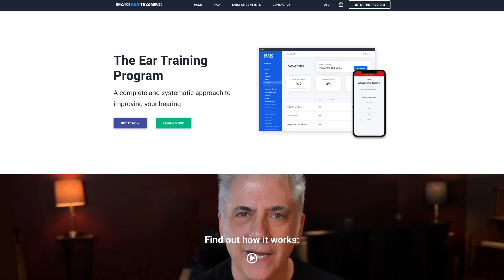10 GUITARISTS YOU SHOULD KNOW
In this episode I want to tell you about 10 guitarists I think you should know. These are I players I have been listening to lately. Check them out and follow them on Instagram.

Stephen Taranto - @stephentaranto
Greg Koch - @gregkochmusic
Ichika Mo - @ichika_mo
Phil X - @philx1111
Tim Miller - @timmillerguitar
Doug Rappoport - @doug_rappoport
Keith Whalen - @whalenator
Aaron Marshall - @aaronintervals
Jakub Zytecki - @jakub_zytecki
Yvette Young - @yvetteyoung

Special Thanks to My Supporters:
Joe Armstrong
Brian Smith
Brandon Combs
Robert Hickerty
comboy
Alan Nance
Peter DeVault
Bill Grubbs
Phil Mingin
Tal Harber
Rick Taylor
Bill Miller
Gabriel Karaffa
Brett Bottomley
Matthew Porter
Frederick Humphrey
Paul Noonan
Scott Thompson
Todd Geisler
Harry Brocious
Jaime Villescas
Jeff Peters
Jared Vogt
Todd Geisler
Kaeordic Industries LLC
Duane Blake
Terry Van Belle
Ilya Kravchenko
Nathan Hanna
Thom Theriault
Kai Ellis
Zack Kirkorian
Joe Ansaldi
Jonathan Wentworth-Linton
 Pzz
Marc Alan
Rob Kline
Calvin Wells
David Trapani
Will Elrics
Chris Defendorf
Debbie Valle
JP Rosato
Dave Hawkey
Orion Letizi
Mike Voloshen
Ashley Thompson
Peter Pillitteri
Jeremy Hickerson
Travis Ahrenholtz